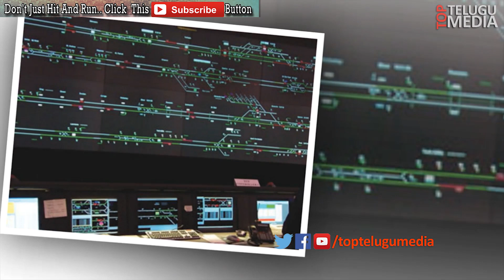The Face Behind The Voice You Hear in Local Trains Every Day | Sarala Chaudhary | Top Telugu Media